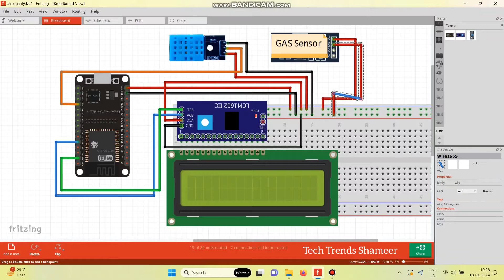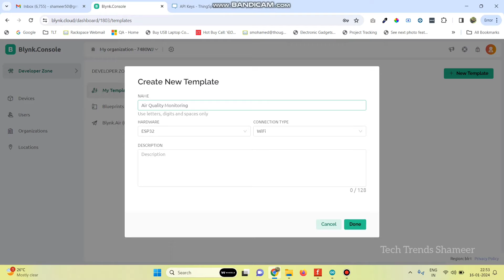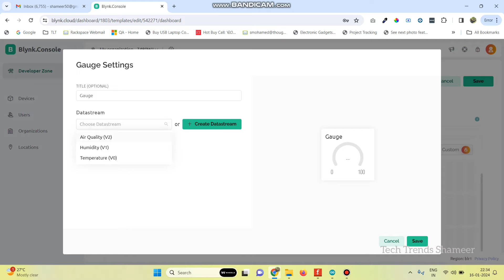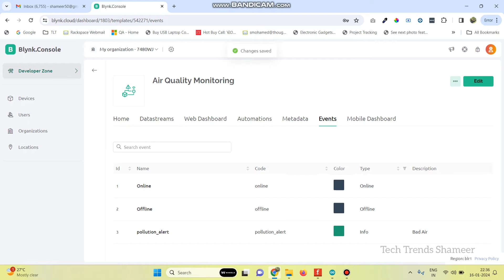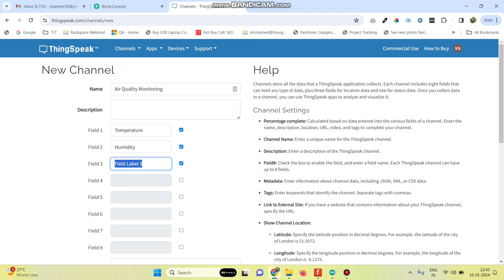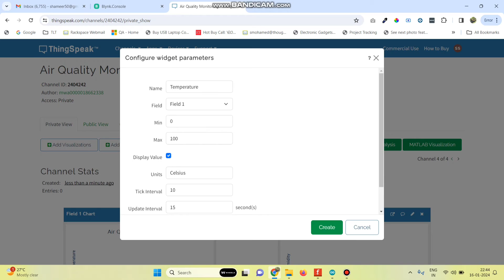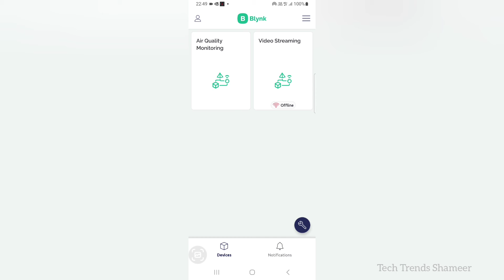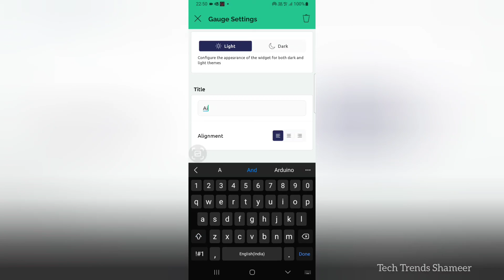How to Monitor Air Quality with Blynk, ThingSpeak, and ESP32 Board | Air Quality Monitoring System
𝐃𝐞𝐬𝐜𝐫𝐢𝐩𝐭𝐢𝐨𝐧:

🌬️ Take control of your environment with our latest tutorial! Join us as we unveil the secrets of Air Quality Monitoring using Blynk, ThingSpeak, and the ESP32 Board. Empower yourself with real-time insights into the air you breathe, and make informed decisions to enhance your well-being. Let's breathe smart and live healthier together! 🌐🔍

🛠️ 𝐊𝐞𝐲 𝐂𝐨𝐦𝐩𝐨𝐧𝐞𝐧𝐭𝐬:

    1. ESP32 Board: Your gateway to intelligent air quality monitoring.
    2. Blynk IoT Platform: Transform your smartphone into a powerful monitoring tool.
    3. ThingSpeak Integration: Store and analyze air quality data for actionable insights.

🌟 𝐖𝐡𝐚𝐭 𝐘𝐨𝐮'𝐥𝐥 𝐋𝐞𝐚𝐫𝐧:

    1. Setting up ESP32 for seamless connectivity with Blynk and ThingSpeak.
    2. Configuring Blynk app for real-time air quality monitoring.
    3. Harnessing ThingSpeak for data logging and visualization.
    4. Empowering yourself with knowledge to improve indoor and outdoor air quality.

📈 𝐁𝐞𝐧𝐞𝐟𝐢𝐭𝐬:

    1. Monitor air quality in real-time, anytime, anywhere.
    2. Take proactive measures to safeguard your health and well-being.
    3. Contribute to a cleaner and healthier environment with data-driven insights.

Ready to take control of your air quality? Hit play now and embark on the journey of Air Quality Monitoring with Blynk, ThingSpeak, and the ESP32 Board.

3. Temperature and Humidity Sensor

4. LCD Display

5. I2C Converter

Have questions or need assistance? Drop them in the comments below! 👇

Let's breathe smart and live healthier with intelligent Air Quality Monitoring! 🌬️🔧